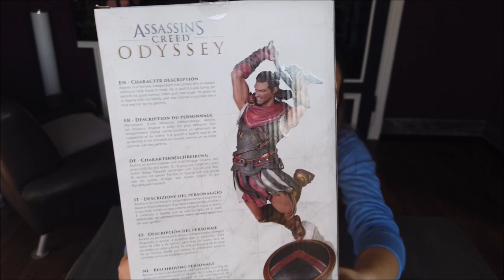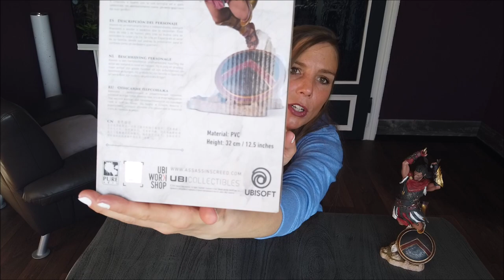ASSASSINS CREED ODYSSEY ALEXIOS UBISOFT FIGUR - 32 cm - UNBOXING !!